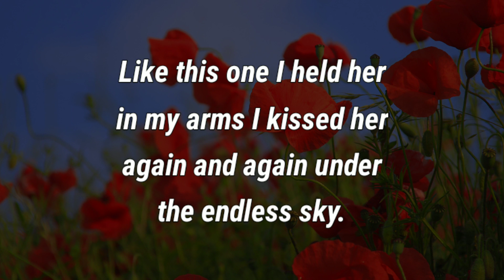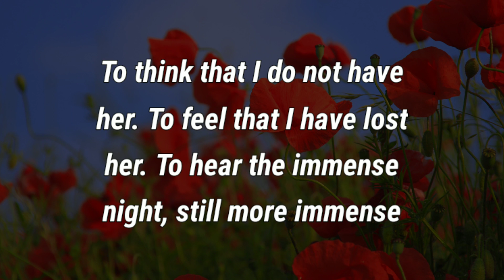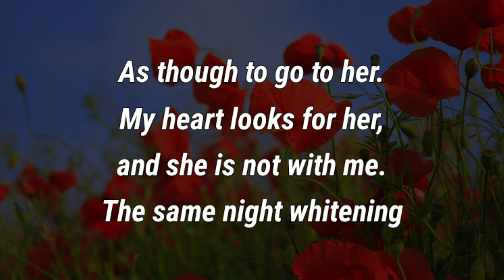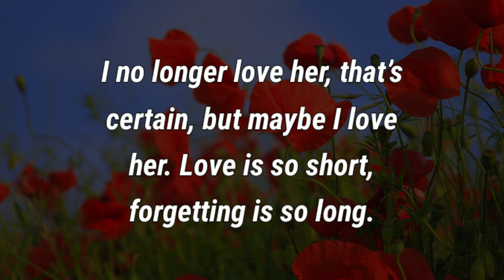DM to DF 💔 "It Hurts Me..."🔥💌 Heart Broken: Love Message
Describes the pain caused by her.
Share this emotional love message to her.